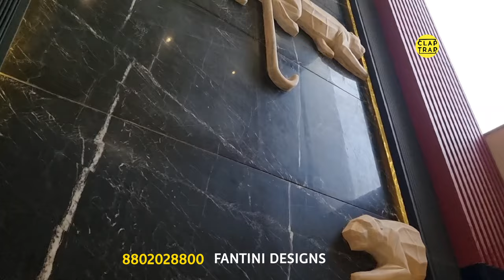Award Winning Designer's British Theme | Luxury Homes, Independent House | Fantini Deisgns Delhi NCR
Studio Fetaured In The Video
Fantini Designs

DESIGNER  - AR SUNNY GUPTA

For More Videos On This Studio Please Click On The Following Link

Regards

Home Decor
Home Furniture
Home Design Idea
Sofa
Sofas
Beds
Bed
Chair
Chairs
Accent Chairs
Accent Chair
Carpets
Rugs
Rug
Tile
Tiles
Wallcliding
Doors
Windows
Wooden Flooring
Wooden panel.
Pvc panel
UPVC Pancel
WPC Panels
Louvers
Metal Louvers
POP IDEAS
Wallpapers
Wallcoverings
Wallcliding
Wall Decoration
Wall Paint
Paint
Asian Paints
BURGER PAINTS
Bedheadboard
Classic Furniture
Morden Furniture
Vintage Furniture
Destressed Furniture
HomeDecor Items
Home Styling
Wardrobes
Modular Kitchen
Plyboard
Ply
HDMR board
Indian Homes
INTEIROR DESIGN THEME
Luxury Homes
Flats
BUNGLOWDESIGNS
Architecture
Architects
ACE TECH
IMPORTED FURNITURE
TURKEY FURNITURE
ottoman
OTTOMAN CHAIRS
OTTOMAN BEDS
HIGHBACK CHAIRS
Recliners
LIVING ROOM
DRAWING ROOMS